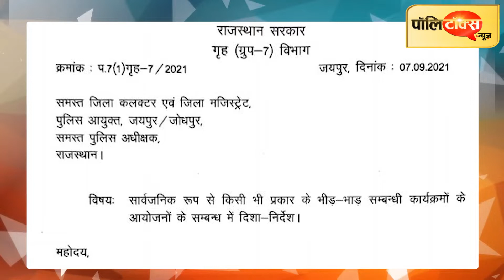FIR दर्ज होने पर बोले गुंजल- मेरे लिए यह कोई पहला मुकदमा नहीं है, इस बार यह सरकार घबराई हुई है I